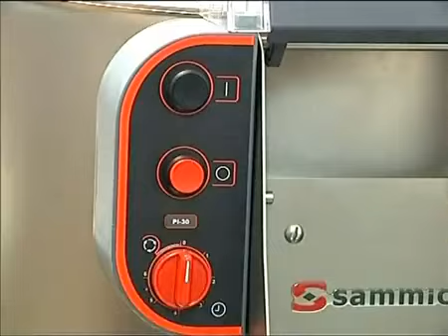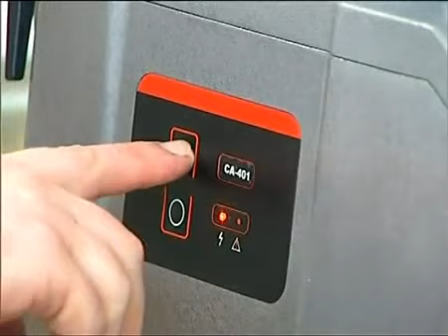Fresh Potato Processing by Sammic. Official distributor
Freshly Squeezed is an authorized dealer of food processing equipment made by Sammic, Spain.